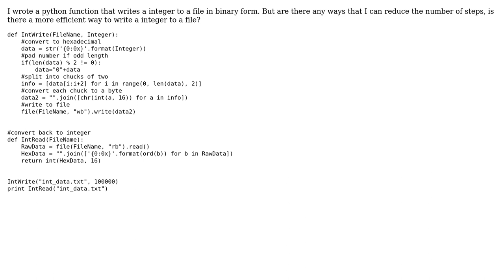Writing integer to binary file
With thanks & praise to God, and with thanks to the many people who have made this project possible! | Content (except music & images) licensed under CC BY-SA | Music | Images & others | With thanks to user kyle k user Gareth Rees user 200_success and the Stack Exchange Network Trademarks are property of their respective owners. You are responsible for your own actions.